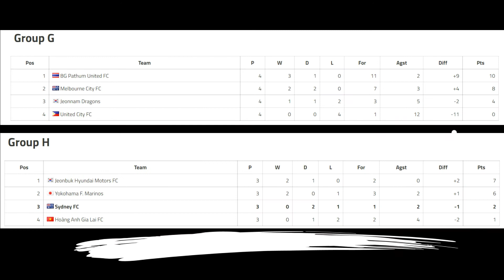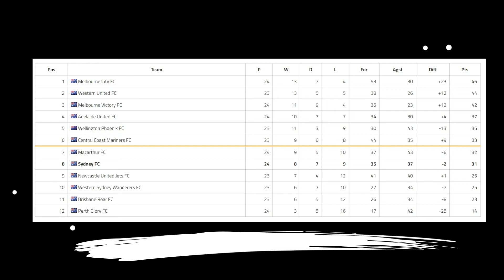Episode 23 - Revolution Round-up plus In the know with Roy O